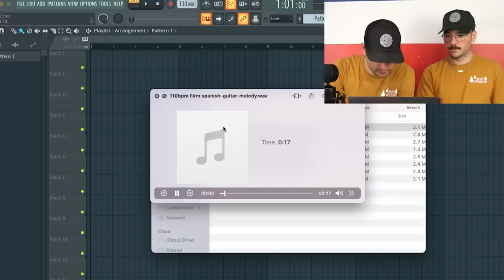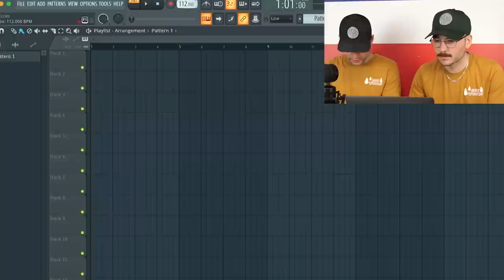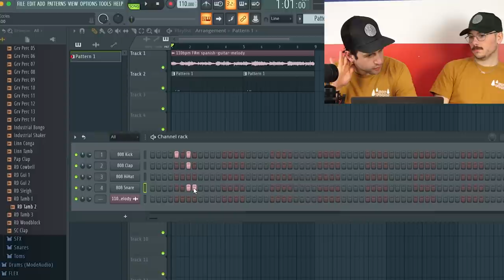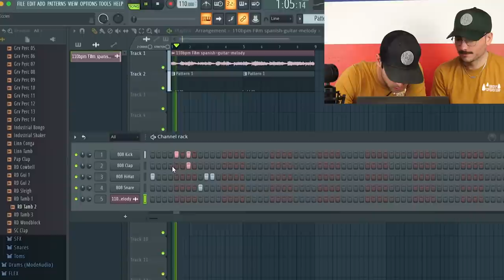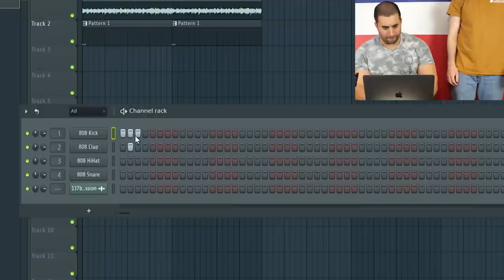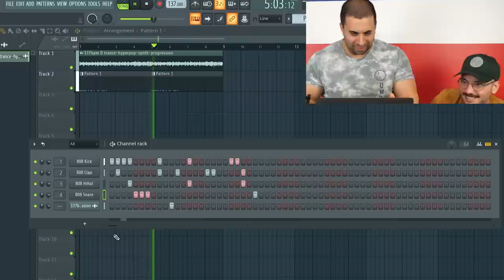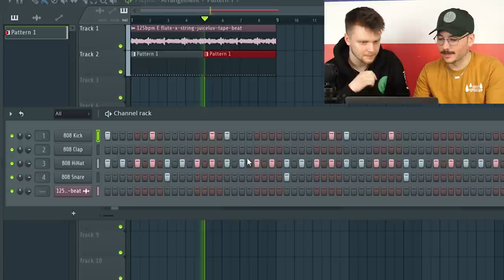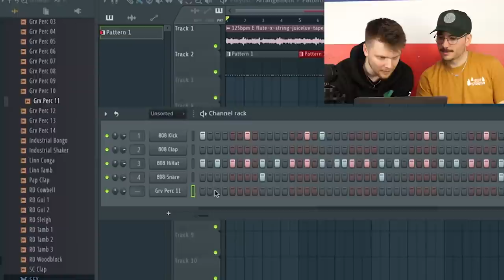Lumberlend Learns: HOW TO MAKE A BEAT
WOAH, CASEY! This week on Lumberlend Learns, DJ Big Nick, DJ Casey, and DJ Kevin all learn how to make a beat! Let us know what we should learn next.